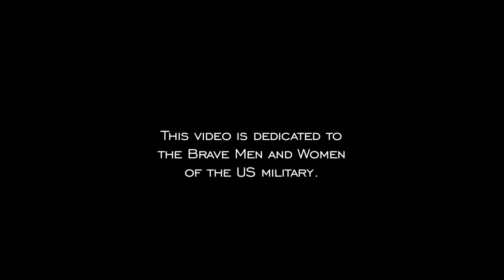Bill Anderson - "Old Army Hat" / Evidential Productions Demo Reel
Shot and produced by Evidential Productions for Sony / Red River Records
Video director/camera/editor/post-production/colorist/wardrobe/locations:  Billy Brown

Video also features long-time character actor Bill Byrge (co-star with Jim Varney in "Ernest Goes to Jail", "Earnest Scared Stupid", etc.).  Mr. Byrge played the roll of fellow-vet sitting across from Bill Anderson in all the "diner scenes".

Special thanks to Rick Schweinsberg for co-writing the first-draft of the storyline, treatment.  He also secured for us the diner restaurant location named "Old Glory" up in Gallatin, TN.

Special thanks to Bill's long-time manager and right-hand man, Lee Willard.

Special thanks to little 8-year old Dean (and his parents).  Dean was the young boy whom the vet in the story meets at the WWII memorial and gives his army hat to.

Special thanks to All Access Coach Leasing (Gallatin, TN) and our tour bus driver Mark Easley for use of a terrific red tour bus for the opening scenes and driving us around the beautiful country side of Gallatin, TN.

Thanks to Shiloh Music for use of a beautiful white flat-top guitar for the interior shots in the music video.

::: Credits :::
Video Director/editor/post-production/colorist: Billy Brown
Video Crew:  Billy Brown & Lance Ogren
Makeup Artist:  Kristian Miller
Bill's Manager:  Lee Willard
Locations:
   Old Glory Restaurant (Gallatin, TN)
   Nashville WWII memorial and Bicentennial Mall
   Marathon Studio @ Marathon Motors Village
Video equipment & support:
   Evidential Productions, HighendTV & Lens Rentals
Archival footage of WWII scenes from National Archives (archive.org)
Additional footage licensed from Video Block
Bill's white flat-top guitar in closing scenes courtesy of Shiloh Music

Actors:
   Bill Anderson:  performer, story-teller, himself
   Bill Byrge:  older gentleman in the diner whom Bill is singing to
   Older Veteran (@ WWII memorial):  Doc White
   Young Boy (@ WWII memorial):  Dean (8 years old)
   Stranger #1 (@ WWII memorial):  Lance Ogren
   Stranger #2 (@ WWII memorial):  Mr. Willard (senior)